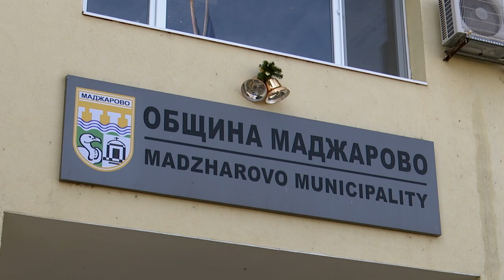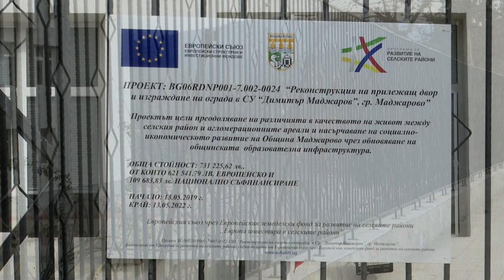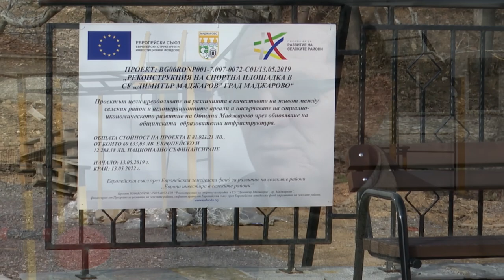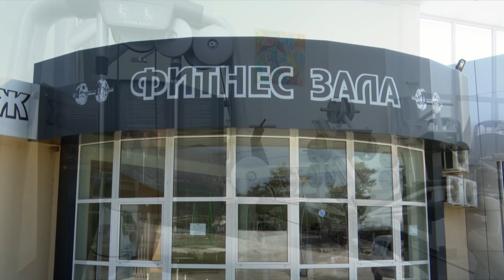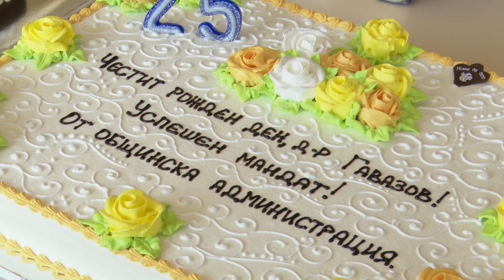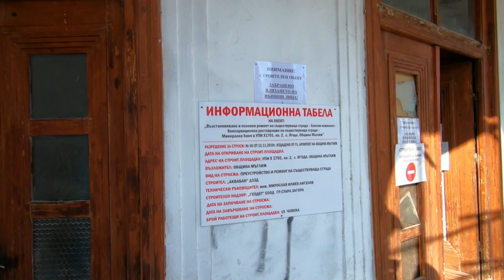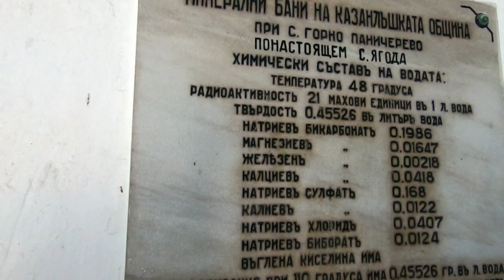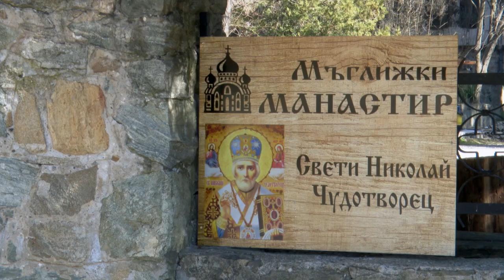BG Маршрути - Маджарово и Мъглиж (2021) (AED)